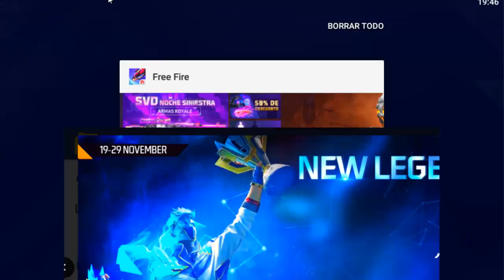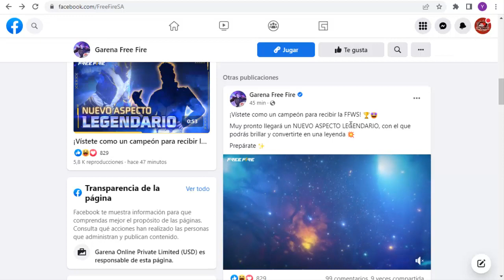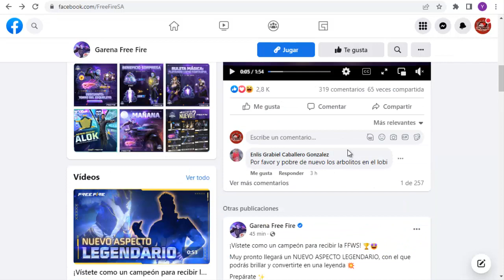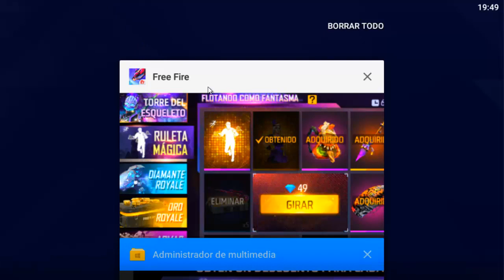CONFIRMADO NUEVO ASPECTO LEGENDARIO FFWS PELEEMOS COMO UNO - FREE FIRE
TuSempaiJuega

►CODIGO Kwai para Perú:
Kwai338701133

ORIGINAL